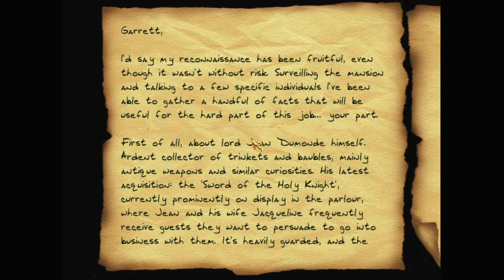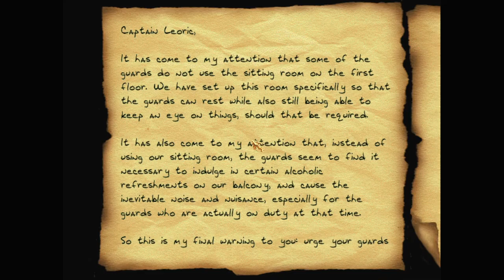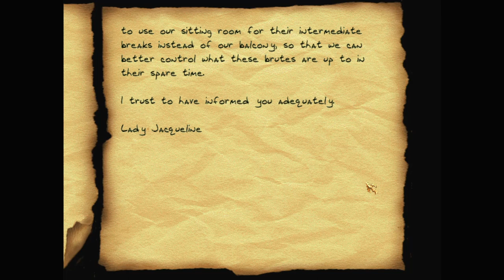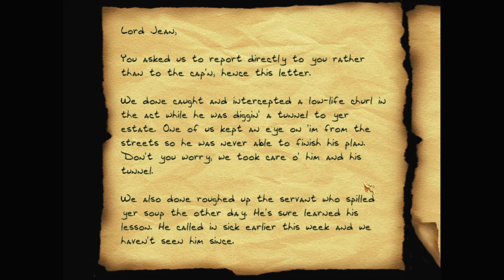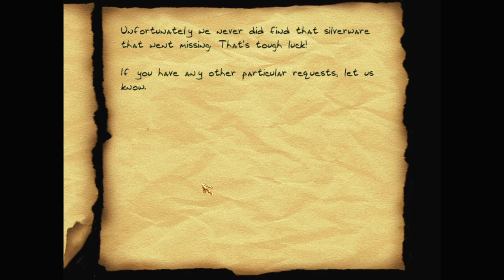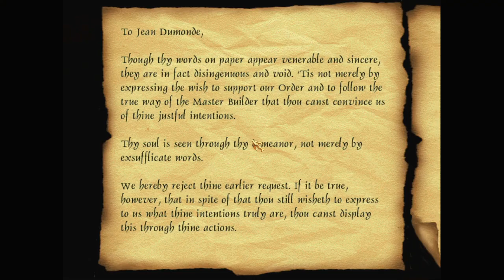Let's play Thief fan missions: These Unfortunate Ones, episode 2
These Unfortunate Ones is a Thief 2 fan mission by justsomemusicguy. Find more details and the download at TTLG